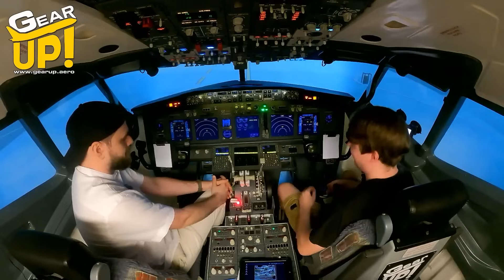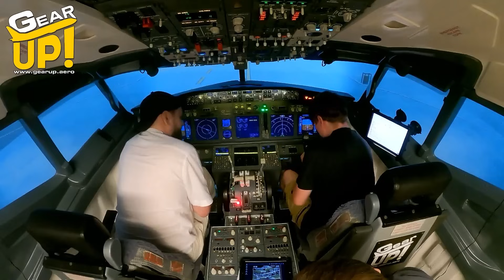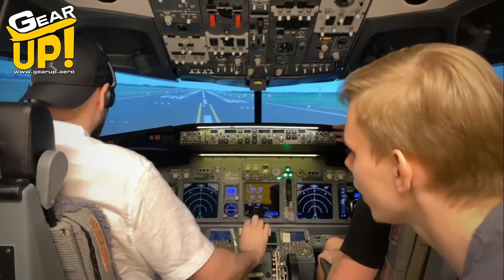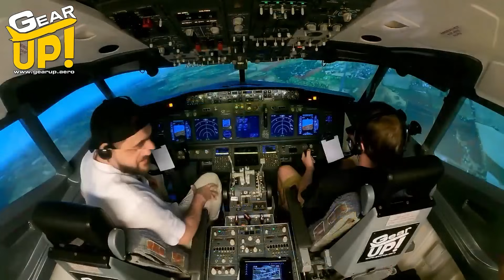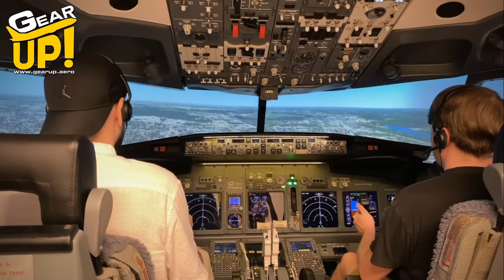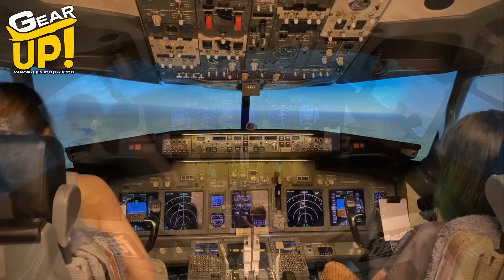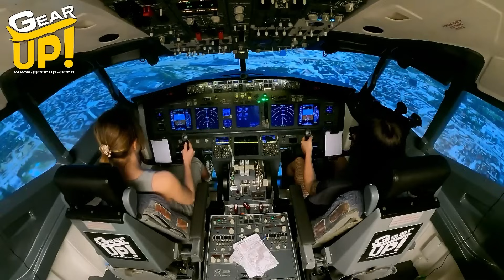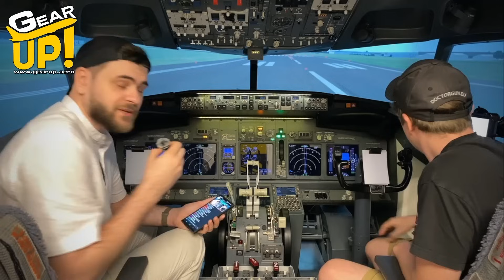Lot Boeingiem 737 w symulatorze (GearUp Poznań) - cały lot z